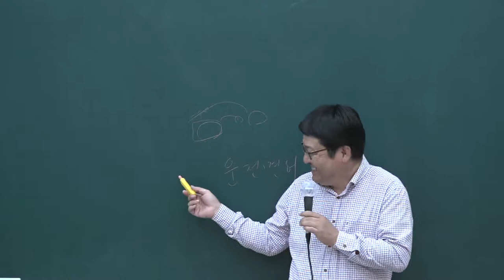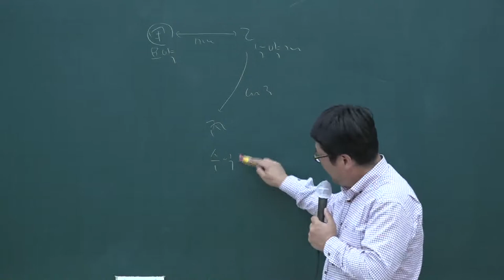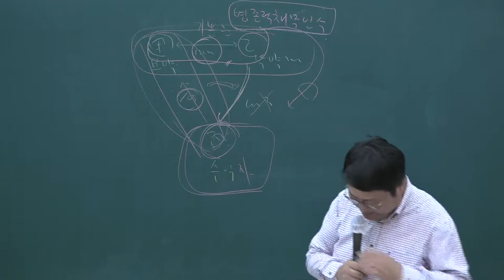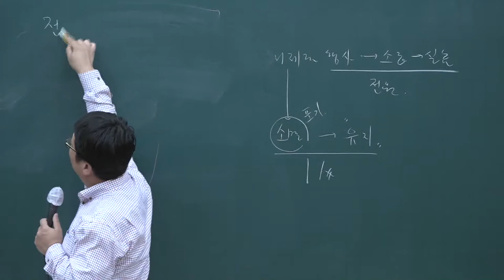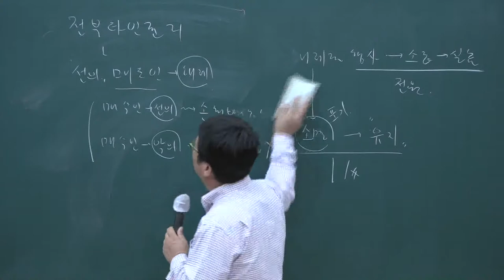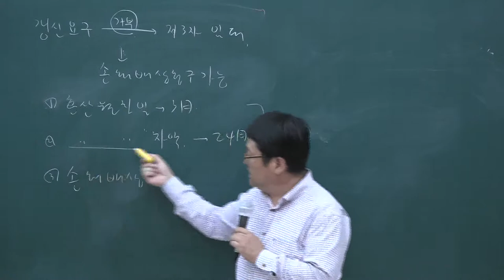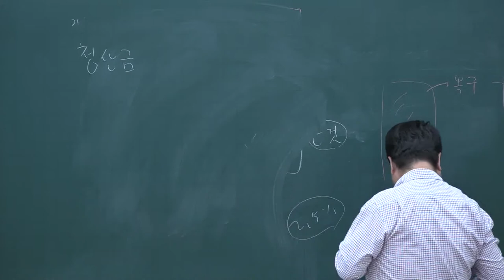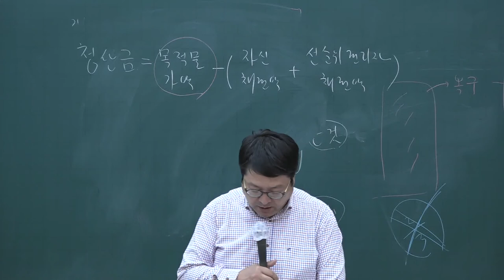[공전무] 2020년 공인중개사 민법 동형모의고사 10-12